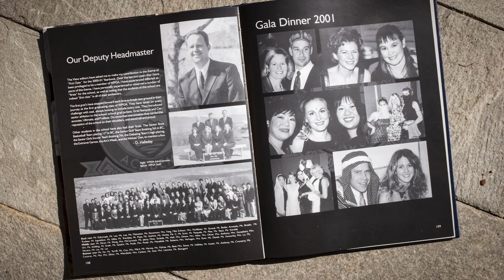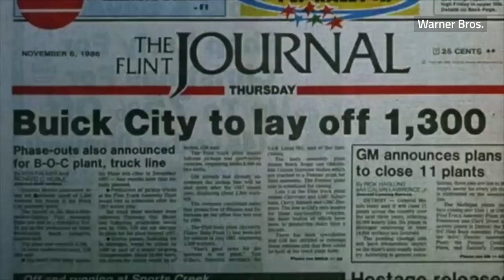Michael Moore says it was 'crushing' to see Trudeau blackface photos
Filmmaker Michael Moore, a long-time fan of Canada, says it was "crushing" to see the photographs of Liberal Leader Justin Trudeau in blackface. Moore also reflects on the 30-year anniversary of his first documentary “Roger & Me” ahead of a special event at the Vancouver International Film Festival honouring his career. (October 5, 2019.)